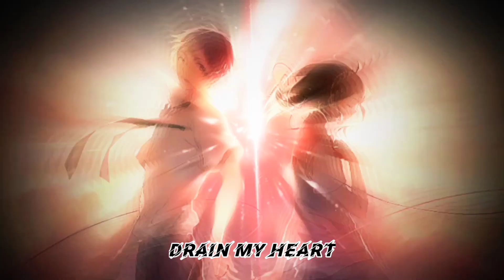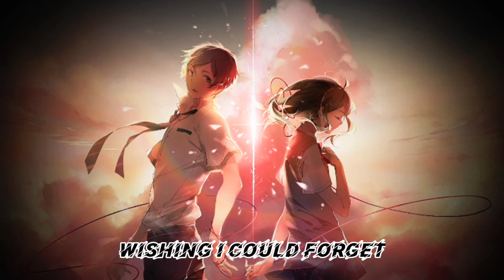hamilton // poison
Produced by thislandis